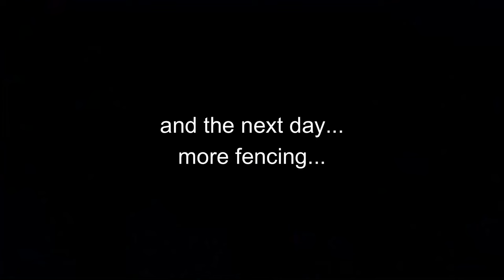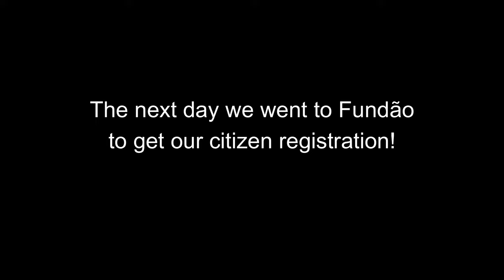#28 Fencing on our homestead in Central Portugal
It's a funky fencing episode!
Jack is making a fence for our new veggie garden. So much to do and to find on the land. We love working on our farm and regenerate it. There is so much to learn for us. It's trial and error.

Ultimately, we want to live sustainably and start living off the land and nature. In november 2023 we bought our homestead  in the South-East of Fundão municipal, where we can grow old together and emigrated in January 2024 from the Netherlands to Portugal. Leaving the daily stress behind and living life at a different pace. Starting a new life and learning new things and making mistakes.

Follow us in our dream and starting a new life on our homestead.

XX
Jack & Ramona

TIP: Check subtitels for other languages! German, French, Dutch, Portugese and English offcourse!